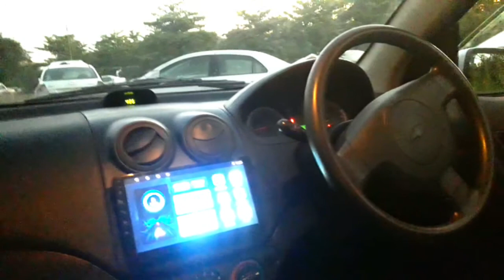CHEVROLET LOVA EX TAKSI 30 JUTAAN SIAP JALAN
chevrolet lova ex taksi
siap jalan cuma 30 jutaan
banyak bonus

jangan lupa.
comen
shere